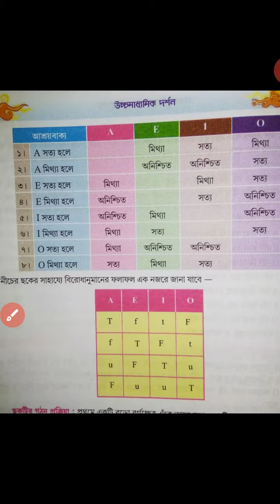PHILOSOPHY (XII-ARTS)-SML-SIR-PART-37(OPPOSITION OF PROPOSITION)